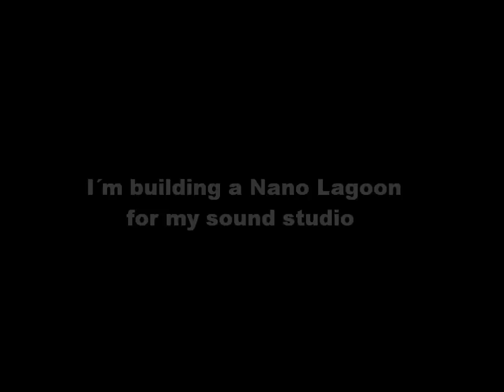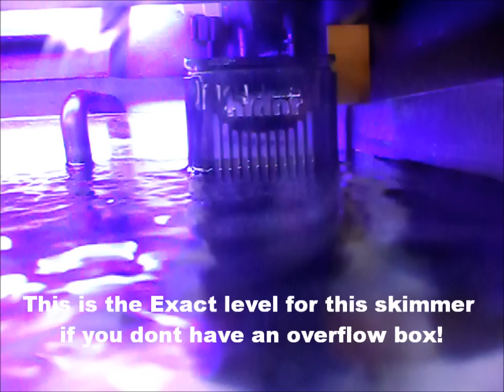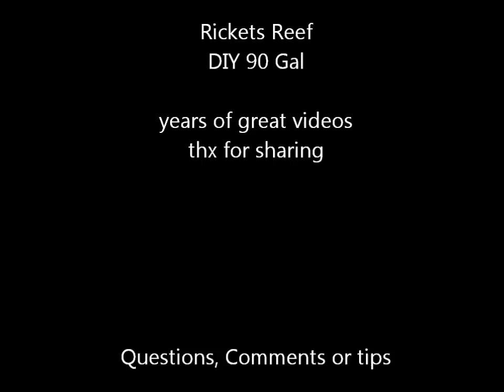studio reef part 3 "Diatoms vs Cleanup Crew"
My system holds around 130 L of water
I have around 11 kg live rocks
JBL external pump with UV filther (UV currently off ofc)
Hydor korallia nano powerhead
and Hydor slim skim nano 135.35 skimmer